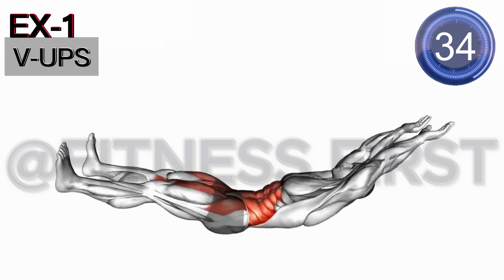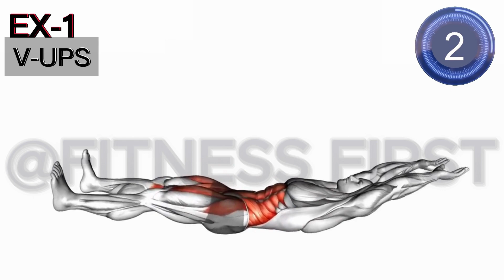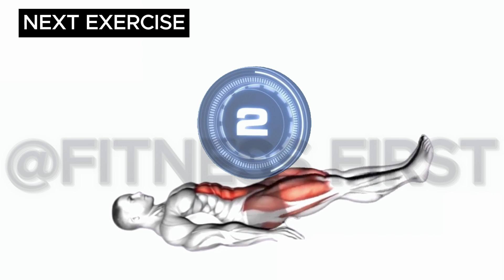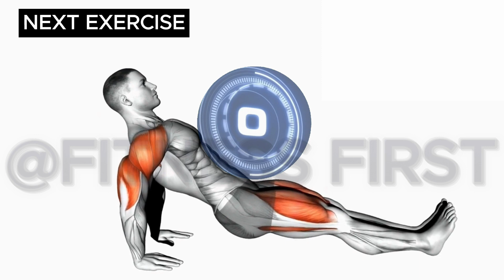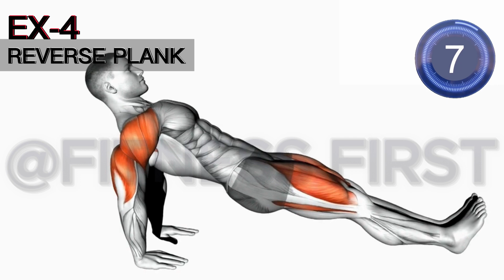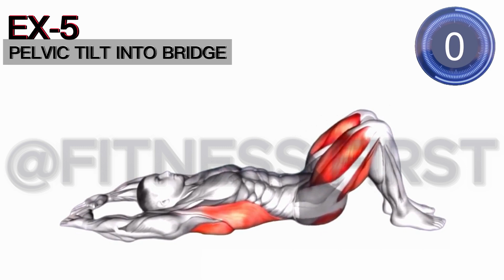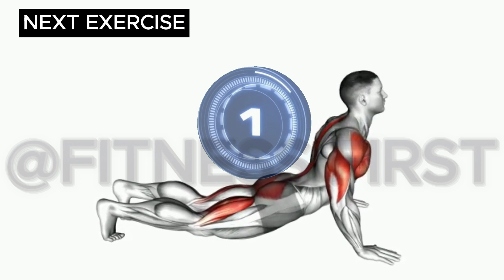A Simple Exercise To Grow Your Dragon Size Thicker ➜ (100% RESULTS)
Here in this video, we learn A simple exercise to grow your dragon size daily AND Try to Incorporate these exercises into your daily routine which can help improve your overall pelvic health your performance in bed, and your quality of life.
In doing this workout you need to take a comfortable position and set a timer to track your progress. Follow along as we guide you through this quick and effective pelvic floor strengthening workout. In just 10 minutes.

🚩 Watch our most popular workout plans here: @Fitnessfirst_12

Related Research Words:
10-Minute Exercise To Strengthen Your Dragon,
pelvic floor workout for men,
pelvic floor exercises,
 men’s health,
how to strengthen pelvic floor muscles,
10 MINUTES WORKOUT TO INCREASE YOUR DRAGON SIZE DAILY,
Kegel,
Kegel exercise,
physical therapy,
physical  to strengthen pelvic floor muscles quickly,